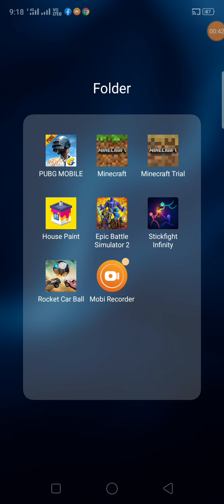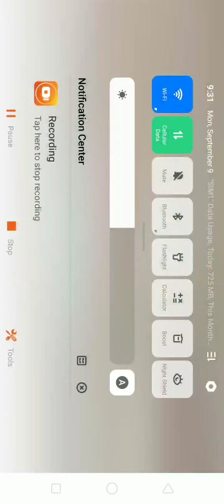Real minecraft me lava me duba #1 survival :)